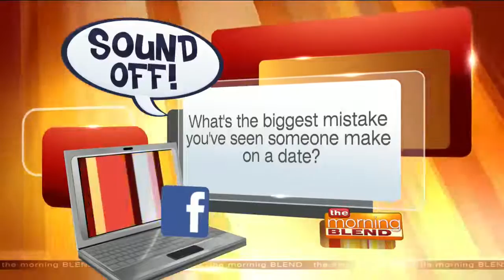The Only Certified Matchmaker in Wisconsin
Shawn Alderton is the founder and CEO of Affluent Amore Matchmakers.  She is the only professional, certified matchmaker in Wisconsin! Shawn joins us to discuss what it actually means to be a matchmaker and how it differs from a dating service. Ladies, you can join Shawn’s database for free and meet a successful, commitment-minded man. Guy, you can become one of Shawn’s clients and meet the woman of your dreams!  You can find out more about Shawn and her services by visiting her website, AffluentAmore.com.